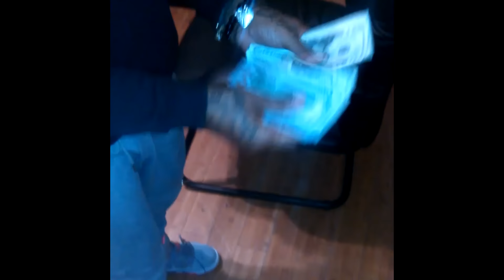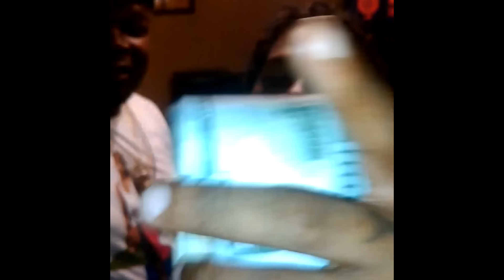RMG Presents - Road to Riches 2 l Official Vlog